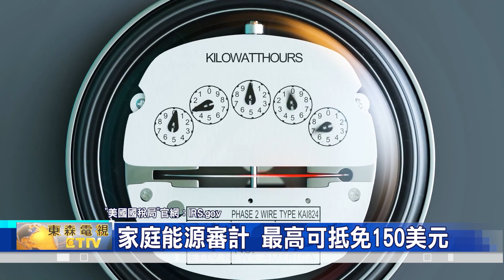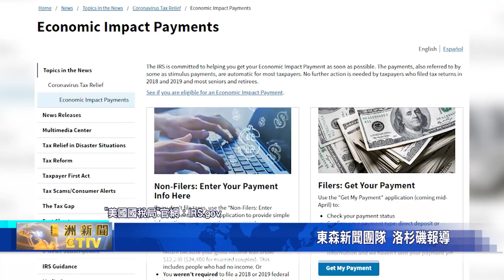美國國稅局最新通知 清潔能源抵稅優惠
"美國國稅局"提醒華人，申請"家庭能源審計"，有機會獲得大額抵免。

美國國稅局最新通知，家庭能源審計是獲得抵免的關鍵要素。不只因為這些優惠，涵蓋各種清潔能源設備和服務，且其中的節能住宅改善抵稅優惠，是專門針對在申請人主要住宅中，購買和安裝特定的節能改進設施。

美國國稅局說明，申請人完全有可能獲得，高達項目總額三成的稅務抵免，至於符合條件的項目，包含:一年內安裝的合格節能改進項目、住宅能源設備支出，以及家庭能源審計。

需要注意的是，家庭能源審計，必須凸顯住宅中，最顯著和最具成本效益的節能改進項目，並提供每項改進預估的，節能效果和成本節約。

此外，家庭能源審計的最高抵免額，為150美元，且審計員必須具備相關資格證書。

值得一提的是，節能住宅改善抵稅優惠，是不可退稅的。這意味著只能幫助減少，納稅人的應繳稅款，而不會有退稅。

觀眾查詢更多清潔能源抵稅優惠或省稅訊息，請上"美國國稅局"官網。

"美國國稅局"官網：IRS.gov